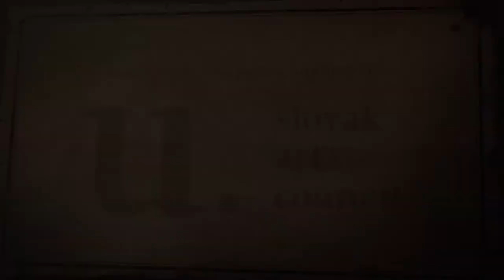Blood will be Spilled - Developed by Doublequote Studio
STRAIGHT FROM THE DEVS: A story focused spaghetti western platformer with tactical turn-based combat, taking place in a completely hand drawn harsh world inhabited by insects. Follow the story of Jack - mosquito bounty hunter, on his path of revenge.

RELEASE DATE: May 23, 2019
DEVELOPER: Doublequote Studio
PUBLISHER: Doublequote Studio